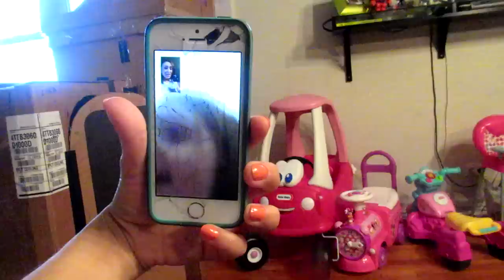I Hate Guacamole! (1.20.15 - Day 402) daily vlogs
Buddha belly gives me a present + guacamole fail + getting interrupted + night time rapping